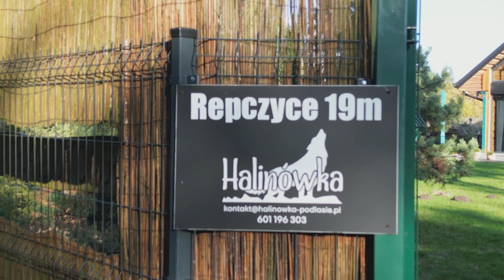Dom Halinówka w Repczycach